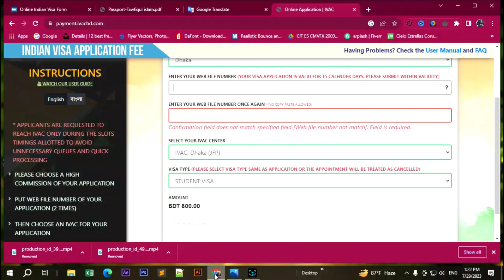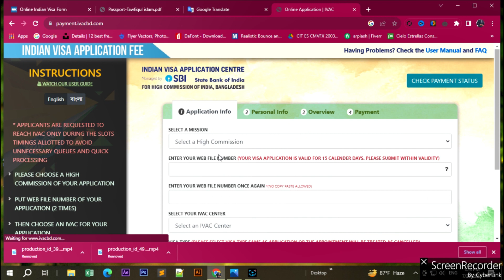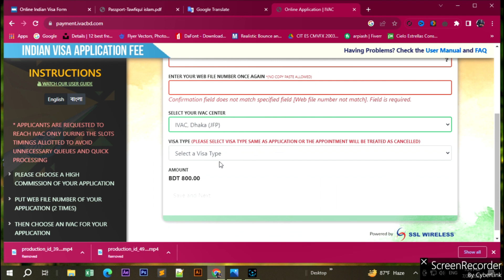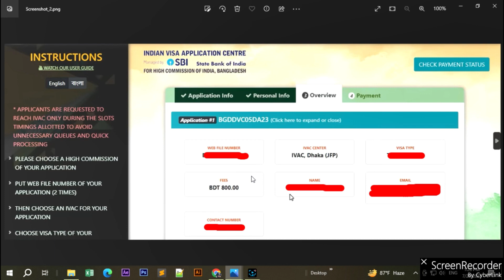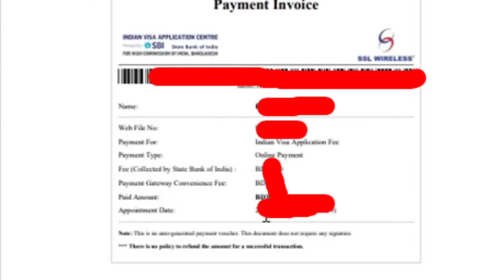ভারতের ভিসা আবেদন জমা দেওয়ার জন্য এপয়েন্টমেন্ট নিন অনলাইনে |appointment for India visa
ভারতের ভিসা আবেদন জমা দেওয়ার জন্য অ্যাপয়েন্টমেন্ট নিন অনলাইনে। Make an appointment online to submit your India visa application.
আপনারা সকলেই জানেন ইন্ডিয়ান ভিসা আবেদন জমা দেওয়ার জন্য এখন আর পূর্বের মতো লাইনে দাঁড়িয়ে অ্যাপ্লিকেশন জমা দিতে পারবেন না। অ্যাপ্লিকেশন বা ইন্ডিয়ান ভিসা আবেদন জমা দেওয়ার জন্য আপনাদের সবাইকে অনলাইন থেকে এপয়েন্টমেন্ট ডেট এবং সময় নিতে হবে তারপর সেই ডেট এবং সময় অনুযায়ী উপস্থিত হয়ে ভিসা আবেদন জমা দিতে পারবেন। তাই আমি আজকে আমার ভিডিওতে আলোচনা করেছি যে, কিভাবে আপনারা অনলাইন থেকে ভারতীয় ভিসা আবেদন জমা দেওয়ার জন্য এপয়েন্টমেন্ট নিবেন এবং কিভাবে পেমেন্ট করবেন।  তো আশা করি আমার ভিডিওটা আপনাদের অনেক অনেক উপকারে আসবে।
As you all know, you can no longer stand in queues to submit your Indian visa application. To submit the application or Indian visa application, you all have to take the appointment date and time from online and then you can appear according to that date and time and submit the visa application. So today I have discussed in my video how to make appointment and payment for Indian visa application online. So I hope my video will be very useful for you.

Thanks
Md.Shakhawat husan